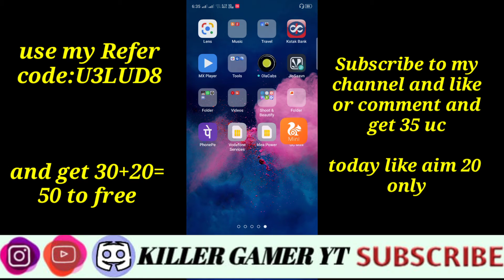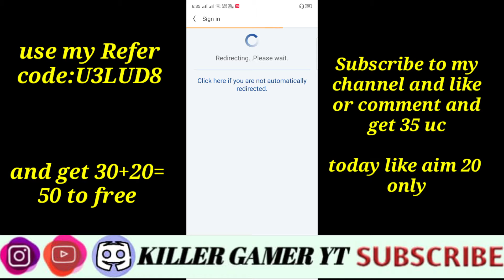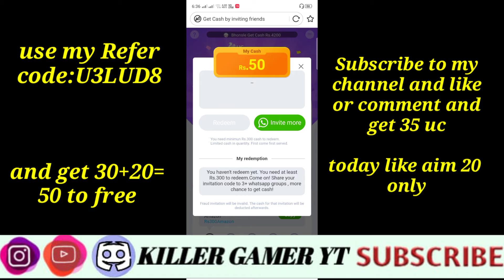Free uc and royal pass season 11 for all user's new legit tricks by "Killer Gamer YT"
Hi guys 👋 to bahaut din baad video aayi hai but ab SE regular aayegi aaj ki video me free UC ke baare me hai 100% Legit trick hai
To miane instructions bhi de Diya Hai to use bhi padh Lena aasan ho jayega

_______________Instructions_______________

1.download app to my link
2.and copy OFFER LINK To my discreption box
3.or paste in the UC MINI app
4.enter my reffer code (U3LUD8)
5.you got 50 RS 💴 instant
6.refer your family member and friends only 6 to 7 refer and reedom your money

__________Application links________________

____My____Phone_____Specification_______

OCTA CORE 9 PROCECER

   Subscribe to my channel and I will give you UC in your pubg mobile ID.100 subscriber pe 1 ROYAL PASS KA GIVEAWAY BHI ho raha hai to guys jaldi se subscribe karo and ghante ko dabao aur aaj ki video ko like kare and comment bhi Kar de bye bye BYE 👋👋